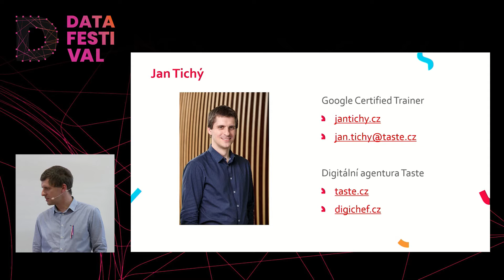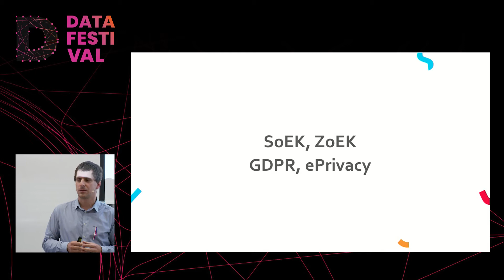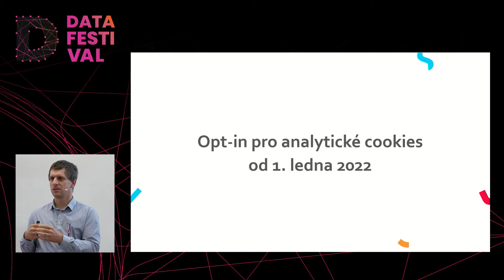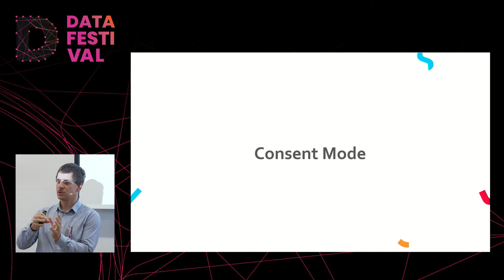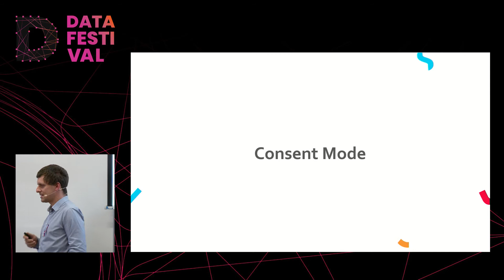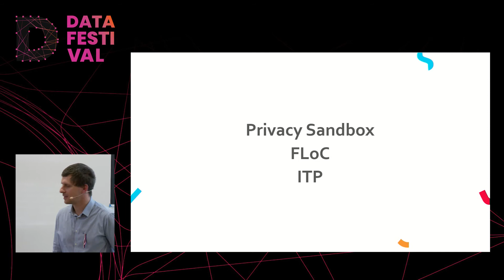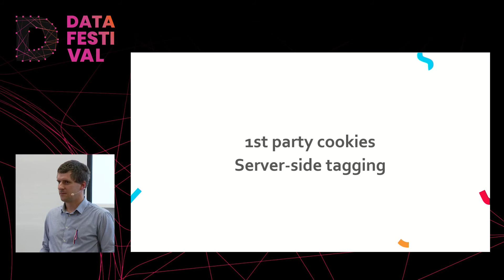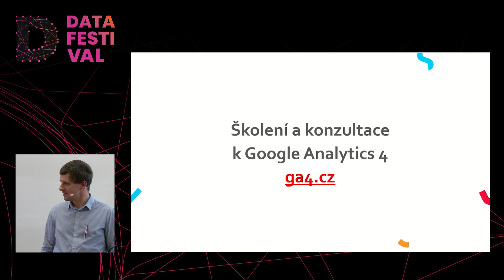[TASTE] WEBOVÁ ANALYTIKA VE SVĚTĚ BEZ DAT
Promazávání cookies prohlížeči. Blokování měření různými blockery. Regulace zpracování osobních údajů. Legislativní změny pro práci s cookies. Nutnost mít pro měření explicitní souhlas. Pro uživatele a ochranu jejich soukromí naprosto v pořádku. Pro webové analytiky jedna pohroma za druhou. Jan Tichý, oficiální Google Certified Trainer, ve své přednášce ukáže, kde dneska jsme, co nás čeká a hlavně jak v tom všem i nadále dělat smysluplnou analytiku.

Přednášející:
Jan Tichý, spoluvlastník digitální agentury Taste